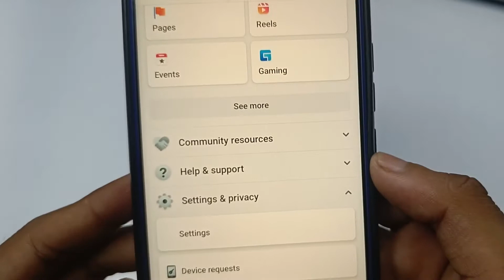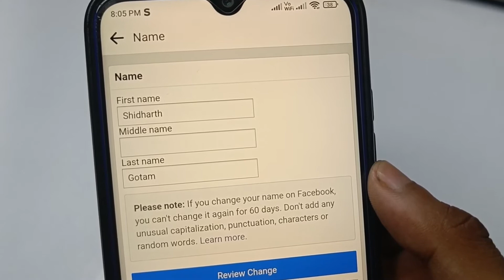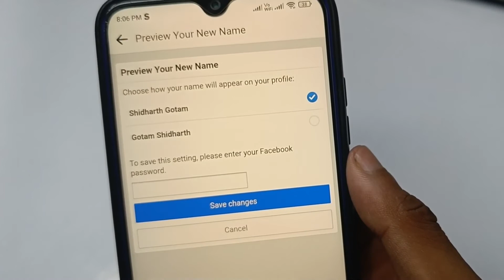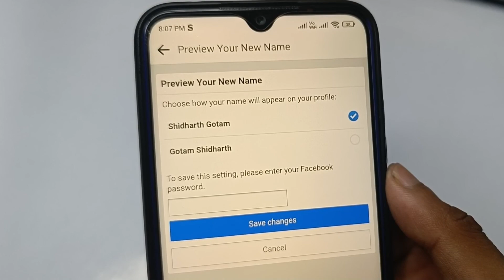Facebook Pe Name Change Kaise Kare l How To Change Facebook Name 2022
Facebook Pe Name Change Kaise Kare l How To Change Facebook Name 202